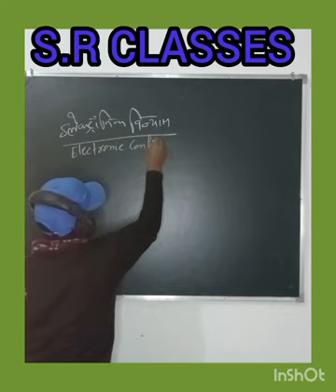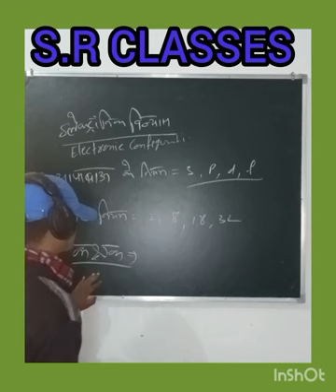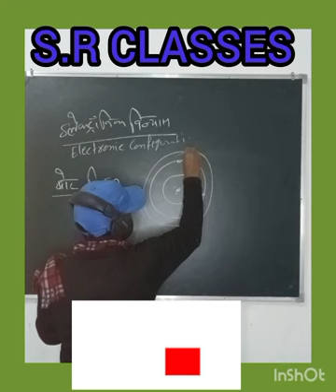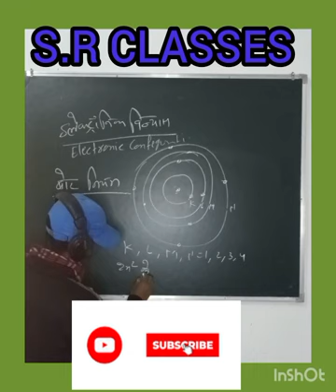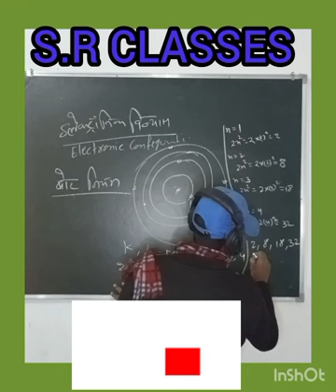electric configuration for bhohar rul se